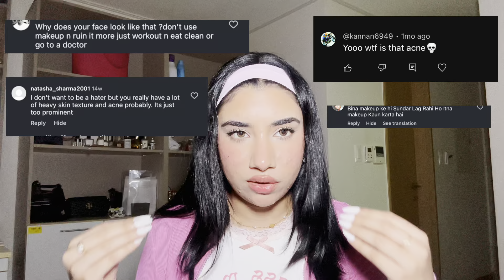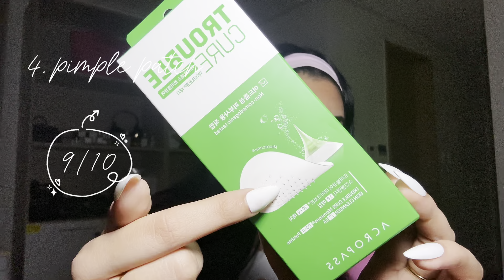Hot girls don’t gatekeep 💌 March favorites (Korean skincare, makeup, acne safe products)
Hey everyone I have committed to posting 3 videos a week and I’m doing just that 💌

Here are some of my favorites of skincare (including Korean and Japanese skincare) that has genuinely worked for me💌

Some game changing makeup products aswell💌

Feel free to give any suggestions and let me know which product are you excited to try 💌